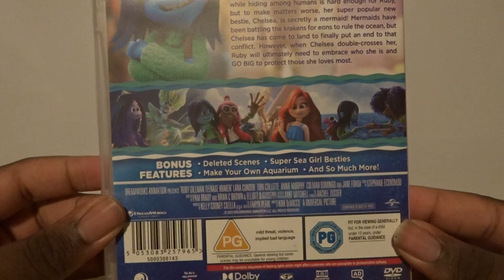Ruby Gillman, Teenage Kraken (UK) DVD Unboxing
Unboxing Ruby Gillman, Teenage Kraken DVD